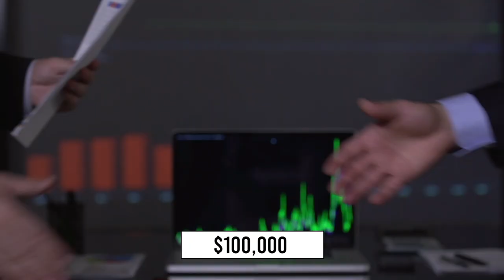Inside Lebron James' $52 Million LA Mansion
Here is a look inside Lebron James' $52 million LA mansion

Having won countless medals throughout his career, King James is widely regarded as one of the best players in NBA history. And this success is treating James well, when it’s considered that LeBron James is among the most highly paid athletes in the world. James’ total earnings from basketball are projected to be $500 million, and with an annual salary of around $40 million, this sports star has all it takes to live life on the first lane! He owns some of the most luxurious things money can buy - his new mansion in LA being one of the latest purchases. In today’s video, we take a trip and unravel what this $52 million mansion has to offer.

Timestamps:
0:00 - Introduction
1:53 - Exterior & Interior Facilities
5:37 - Real Estate Portfolio Of King James
6:05 - Other Amenities Of The $52M Beauty
7:16 - Other Pricy Expenditures Of LeBIllionaire
8:40 - Rumors About James Not Owning This Property
9:12 - Conclusion
10:04 - Outro